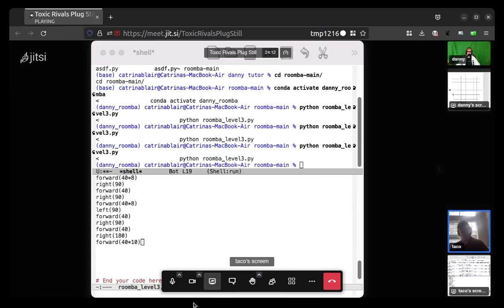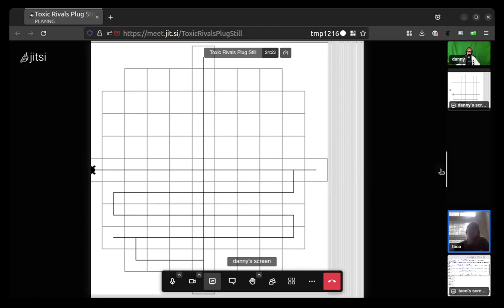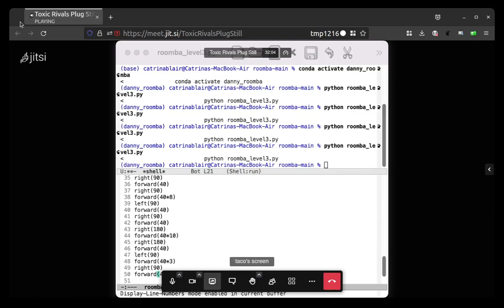2022 09 18 13 30 44 1 fill more circle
fill a little more of the circle
 more forward, right, left, etc
 half way there!
 save and see
 M-x display-line-numbers-mode   to turn on line-numbers
 end 32:10
 ffmpeg -ss 21:10 -to 32:10 -i 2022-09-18_13-30-44.mkv -c copy 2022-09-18_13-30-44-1-fill-more-circle.mkv